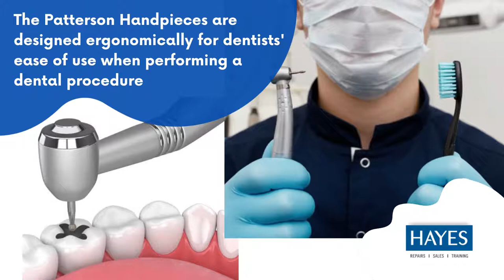Patterson Handpiece Repair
Your dental office needs a reliable and professional partner to repair your Patterson Air & Electric handpieces.

Dental handpiece repairs should be handled by experts with the right knowledge, tools, and equipment. This is why we have certified technicians that are well versed in Patterson dental air & electric handpiece repairs. We also provide convenient service at your location for faster turnaround time compared to other companies.

You can rely on our team of highly skilled professionals who will work diligently to get your Patterson dental handpieces repaired quickly so you can continue providing quality care for your patients without any delays or down time.

To schedule a Patterson handpiece repair, maintenance, or parts replacement